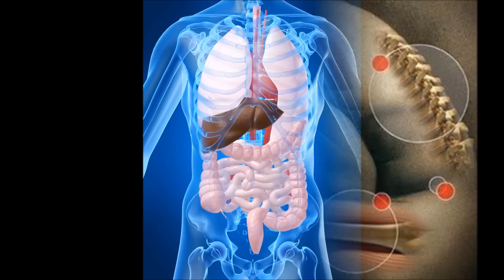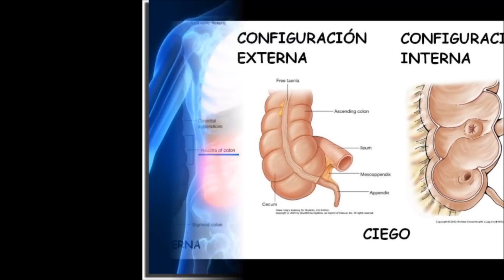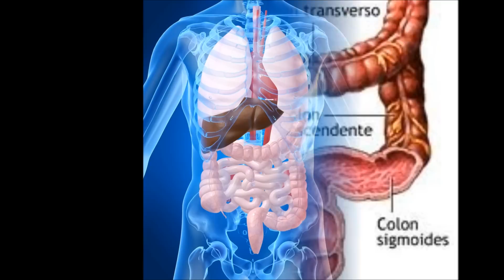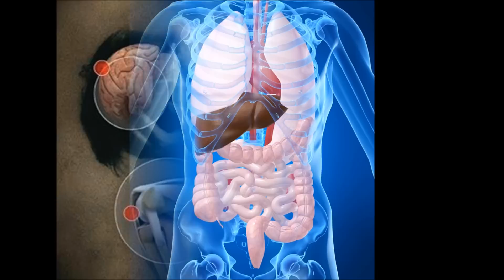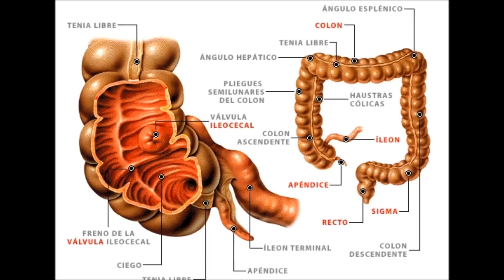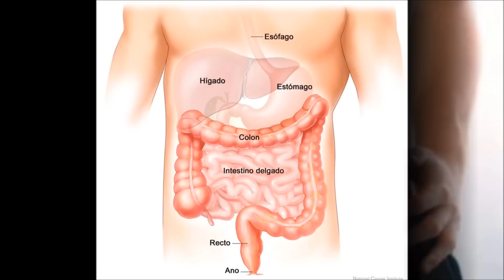Colitis o sindrome de intestino irritable mp3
La importancia del consumo de frutas y verduras El consumo mundial de frutas y hortalizas está muy por debajo de los 400 gramos diarios por persona El consumo de grupos de alimentos como frutas y verduras se está colocando en el ojo del huracán de la alimentación saludable y, por extensión, de los esfuerzos para recomendar una adecuada proporción de nutrientes que puedan asegurar una mejor calidad de vida y una óptima seguridad de los alimentos que se consumen. Mientras las sociedades subdesarrolladas tienden a las dietas vegetales, conforme aumenta el nivel de vida también lo hace el consumo de alimentos de origen animal. Pero lo que parece claro es que todas las personas deberían consumir más fruta y hortalizas, especialmente en países en los que, como España, el desarrollo ha supuesto una modificación importante de los hábitos alimentarios.El consumo diario de productos vegetales, en cantidad suficiente y en una alimentación bien equilibrada, ayuda a evitar enfermedades graves, como las cardiopatías, los accidentes cardiovasculares, la diabetes y el cáncer, así como deficiencias de importantes micronutrientes y vitaminas. La Organización Mundial de la Salud (OMS) coloca el escaso consumo de fruta y hortalizas en sexto lugar entre los 20 factores de riesgo a los que atribuye la mortalidad humana, inmediatamente después de otros más conocidos, como el tabaco y el colesterol.

El consumo mundial de fruta y hortalizas está muy por debajo de los 400 gramos diarios por persona. Esto se debe a que en los últimos 50 años ha disminuido el consumo de cereales y leguminosas, se ha incrementado el de los aceites vegetales, el azúcar y la carne, mientras que la fruta y las hortalizas apenas han aumentado. Se estima que en todo el mundo la gente sólo consume entre el 20% y el 50% del mínimo recomendado.
Es necesario controlar la alimentación desde el punto de la calidad y variedad de alimentos y nutrientes Ante esta situación, la Organización de las Naciones Unidas para la Agricultura y la Alimentación (FAO), junto con las autoridades sanitarias de la mayoría de los países, están intentando modificar, en la medida de lo posible, los hábitos de los consumidores. El objetivo es disminuir las enfermedades que se vislumbran dominantes en este siglo, es decir, las derivadas de una mala alimentación, y lo ha hecho con una perspectiva sanitaria claramente diferente a otras épocas. Por una parte, se ha conseguido controlar gran parte de las enfermedades que en siglos anteriores han sido responsables de grandes mortandades. El cólera ya no es un problema en nuestras latitudes, ha desaparecido la peste y enfermedades como la tuberculosis o las fiebres de malta no son lo que eran hace 80 años.

Esto se ha debido, entre otras cosas, a las medidas aplicadas en el ámbito de la seguridad alimentaria y a los avances de la medicina. La consecuencia se está poniendo claramente de manifiesto. Los avances en medicina y en prevención, hasta hoy fundamentalmente en los campos de la veterinaria y de la ciencia y la tecnología de los alimentos, nos han llevado a permitir una expectativa de vida muy considerable. No obstante, esto no supone una panacea, ya que estamos viendo que una vez controlados estos problemas surge la necesidad de controlar la alimentación desde el punto de vista de la calidad y variedad de alimentos y nutrientes.

La nueva frontera en alimentación debería garantizar de nuevo alimentos más seguros y saludables. Para ello, parece necesario disminuir el consumo de productos animales de forma progresiva e incluir, quizás en un futuro, el pescado salvaje para incrementar de forma significativa el consumo de todos los vegetales, especialmente frutas, verduras y leguminosas.
Quizás debido a prejuicios culturales que se han ido generando, y a la búsqueda de productos fáciles de consumir, agradables al gusto y con una manipulación mínima, se ha subestimado la importancia de la fruta y las hortalizas para la nutrición y la salud en general. Por ejemplo, la fruta requiere ser comprada, transportada y manipulada. Normalmente hay que pelarla, cortarla y prepararla, mientras que un postre lácteo sólo requiere abrir la tapa y consumirlo. Esto supone una clara desventaja, ya que esa búsqueda de la comodidad se ha introducido en nuestra sociedad de forma imparable.

Conforme se acelera la transición alimentaria hacia alimentos con gran contenido de grasas y azúcar en todo el mundo, muy agradables al paladar, con texturas blandas, como la bollería o los alimentos preparados listos al uso, tipo snacks, existe el peligro de que la fruta y las hortalizas queden marginadas en la alimentación de las personas. Entonces ¿por qué no se consume más fruta y hortalizas?